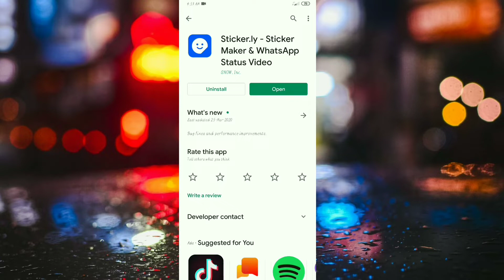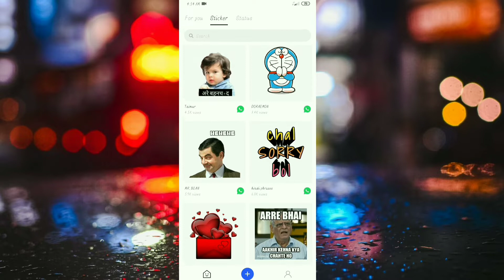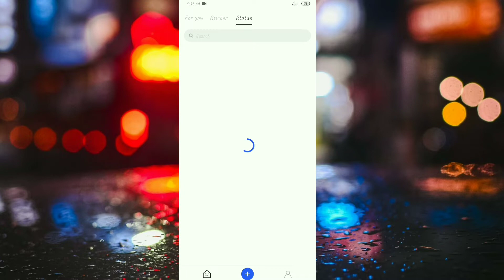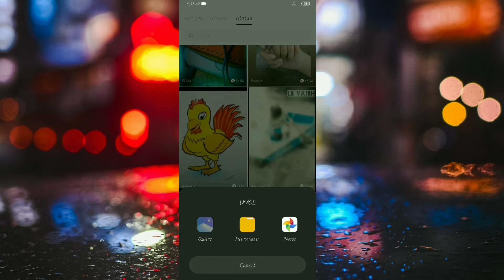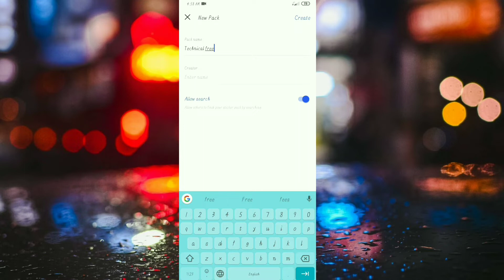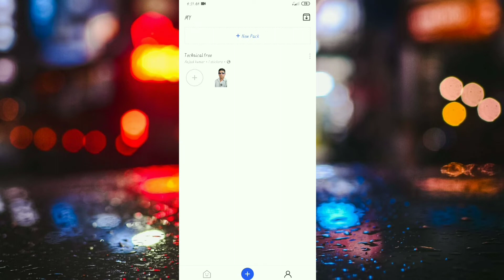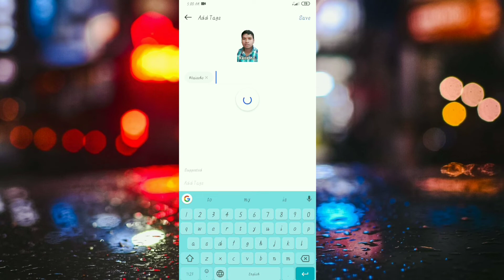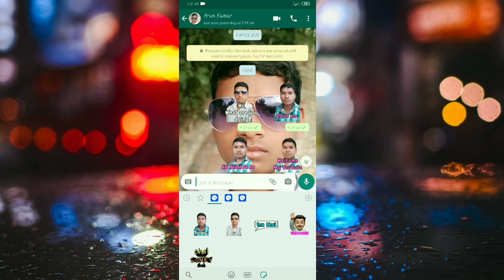अपना खुद का व्हाट्सएप स्टीकर कैसे बनाएं || How to make your own whatsapp stickers || Sticker.ly App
हेलो दोस्तों स्वागत है आपका हमारे चैनल टेक्निकल फ्री में और मैं हूं आपका दोस्त आजाद कुमार । और आप देख रहे हैं टेक्निकल फ्री चैनल दोस्तों इस चैनल पर आप रोजाना नए-नए टेक न्यूज़, एप नॉलेज, मोबाइल रिव्यू , टेक टिप्स, अनबॉक्सिंग, इत्यादि । की वीडियो आपको देखने को मिलेगी। जिससे आप रोजाना नए-नए तकनीक Seekh सकते हैं। दोस्तों अगर आपके पास किसी भी तरह का कोई सवाल है, तो आप मुझे कमेंट बॉक्स में पूछ सकते हैं।.

About video .
doston is video mein main sticker.ly  app ke bare mein bataya gaya hai aur sath  main aap kaise Apne photo ka sticker kaise bana sakte hain uske bare mein bhi bataya gaya hai

🙏 Facbook.